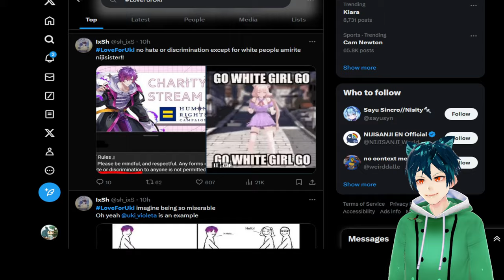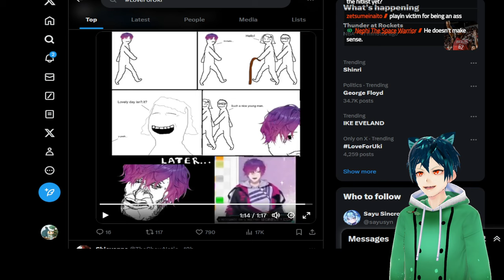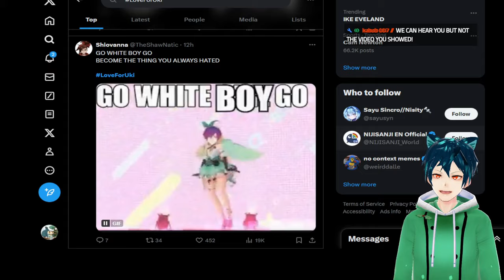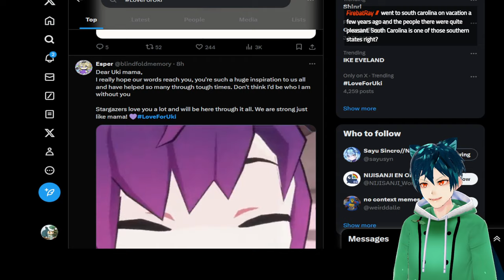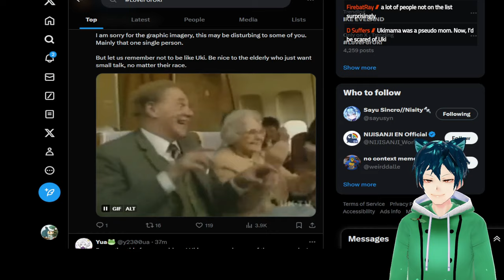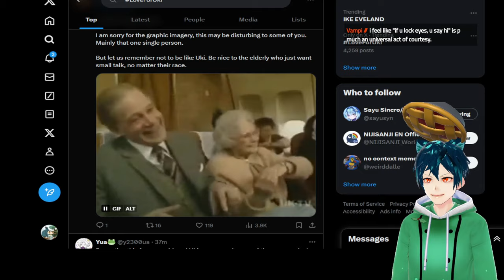Nijisanji fan hashtag fails. gets raided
Nijisanji keeps trying to make good PR, but fails again. they should have just stayed silent for longer so it would blow over

do you agree that they should have just stayed silent?
should uki just be kicked out?
should everyone forgive and forget?